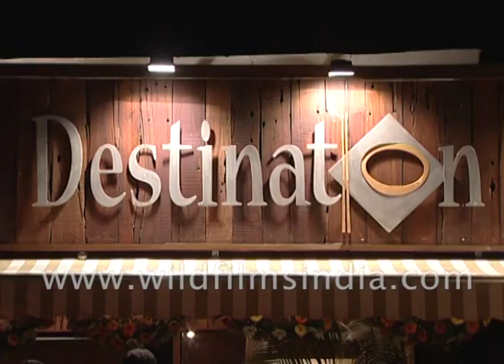Bollywood actor Sharad Kapoor opens a restaurant 'Destination'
Sharad Kapoor says "There is a friend of mine in Kolkata, his name is Jyoti Pandey and he gave us the impression to open a restaurant. I am one of the partners in the restaurant not totally mine just like a side business."

This event saw the presence of many Bollywood celebrities like Raj Babbar, Juhi Babbar and Mink. People who attended the inauguration were seen enjoying the cuisine.